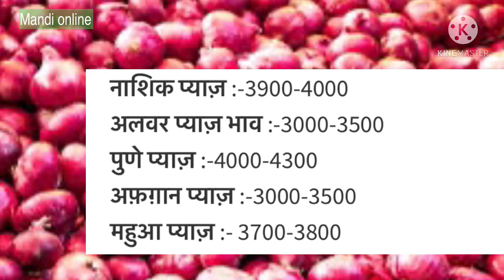Azadpur mandi bhav 11 february 2021| Delhi Azadpur mandi rate | Azadpur mandi pyaj bhav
Azadpur mandi aalu bhav
Azadpur mandi pyaj bhav
Delhi azadpur onion market